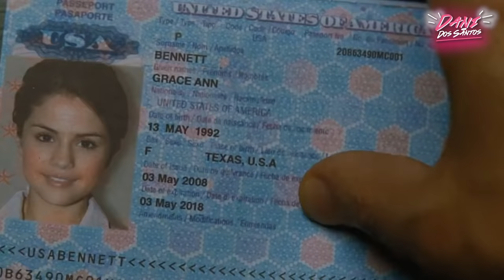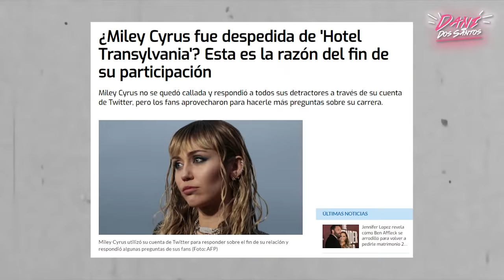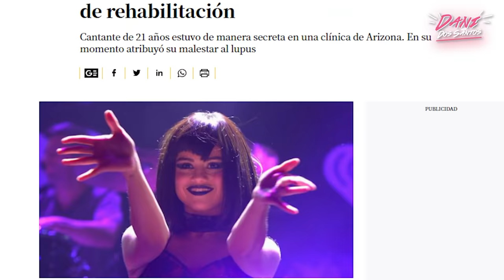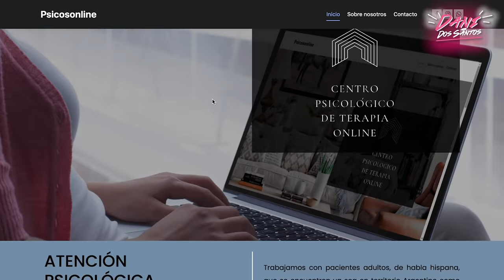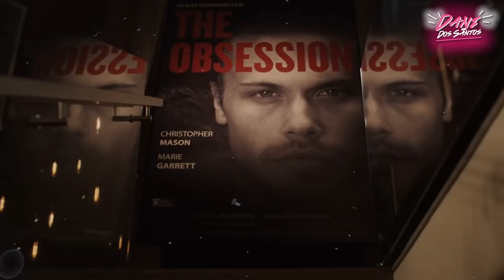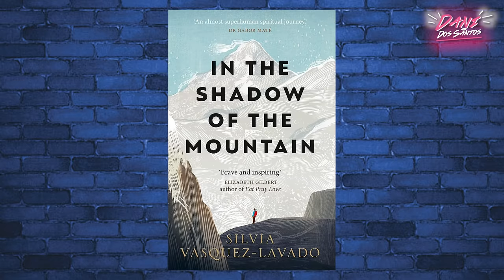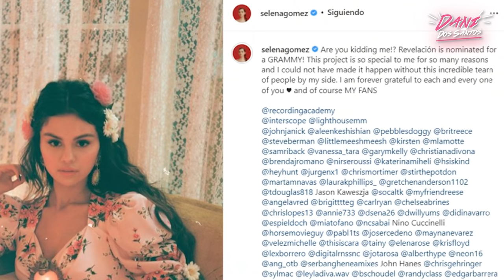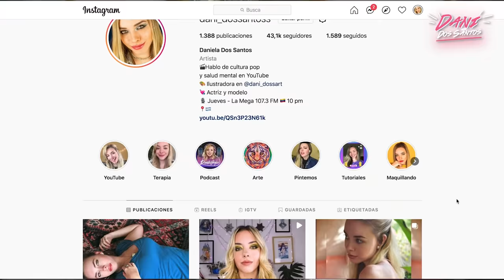SELENA GOMEZ DESDE EL INICIO - Niñez, fama, enfermedad, amor y carrera.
Antes de que Selena Gómez fuese la superestrella que es hoy en día y que su imagen fuera el vivo reflejo de la industria pop contemporánea, su vida era muy diferente. Aunque sea difícil de creer para muchos, Selena fue en algún momento una chica común y corriente y su vida podría haber sido tan normal como la de cualquiera de nosotros. Sin embargo, hubo un factor determinante para que eso cambiara,  su madre, Mandy Teefey fue quien le marcó el camino hacia la actuación y gracias a ella hoy en día tenemos a una de las estrellas jovenes más importantes de la industria.